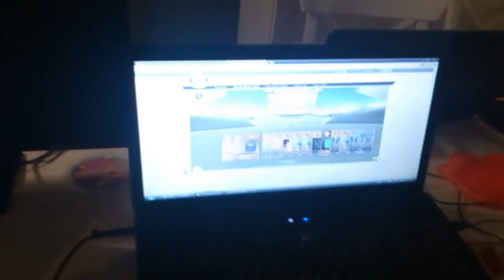FIFA 13 PACK OPENING w/ Reaction! | LAN Vlog 3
Hello everyone :)

this is our third and final LAN vlog and we hope you enjoy it.
Yes we're retards.

Cheers!